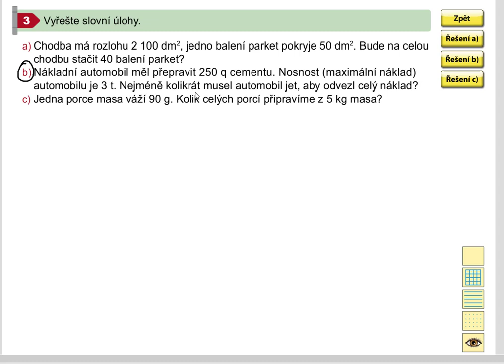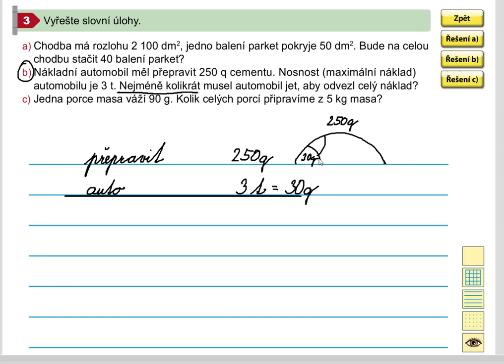Pamětné dělení se zbytkem (slovní úloha), Mat. mat. pro 5.roč., 1. díl, str. 39, cv. 3b